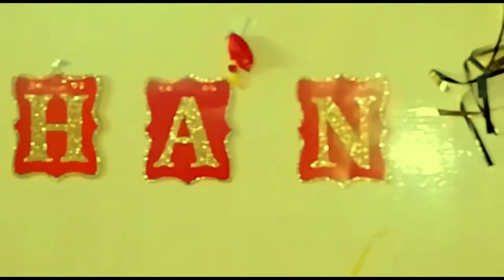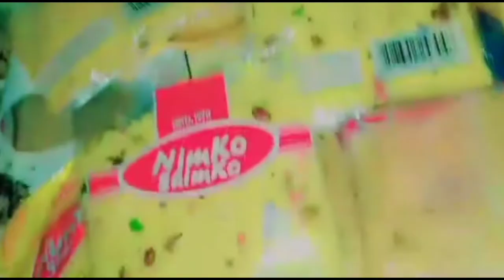what did we do on birthday party||sabeen's daughter Alisha's vlogs